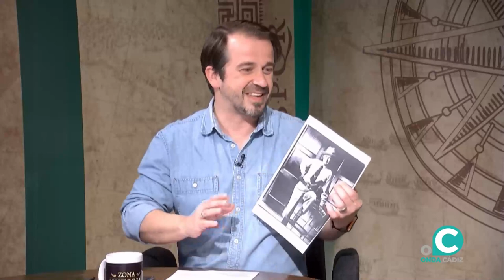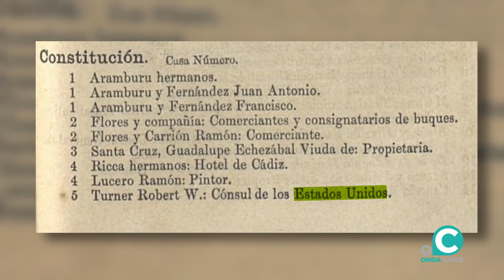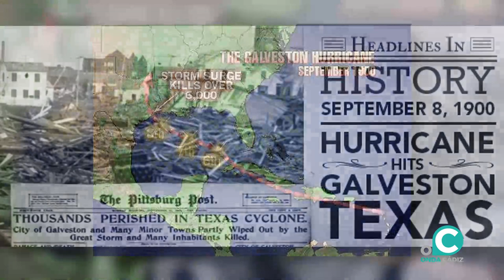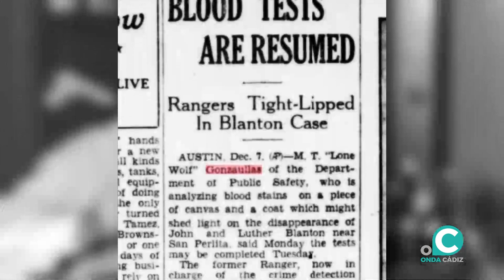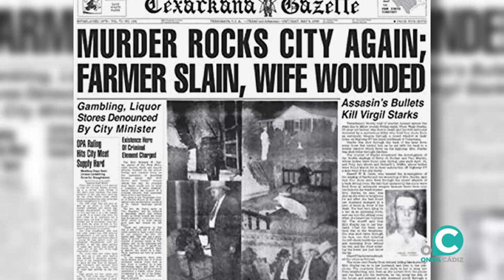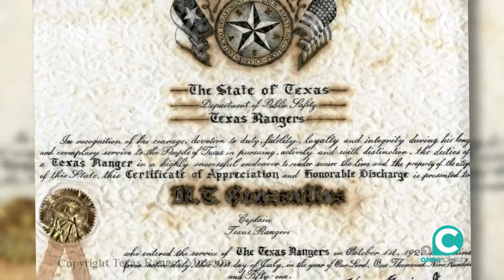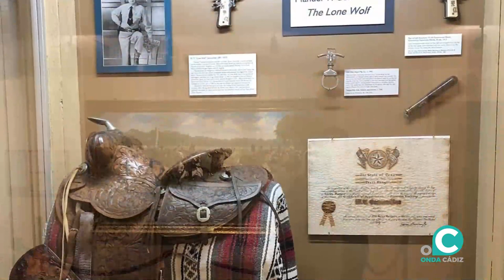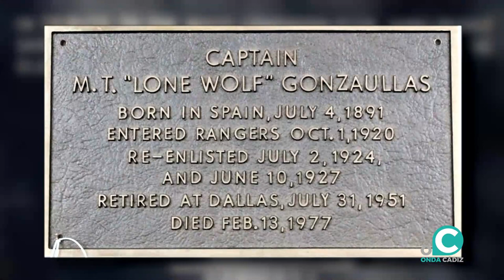ZONA HISTORIA 17 04 22 Onda Cádiz TV Un Ranger de Texas gaditano.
En el siguiente episodio, EL guía turístico y experto en conocer personajes poco conocidos de la historia de Cádiz, Jesús Carrillo, nos trae a Manuel T. Gonzaullas, uno de los más famosos Texas Rangers y para colmo, nacido en Cádiz. una historia apasionante, llena de aventuras, y de sucesos impresionantes que hacen de este personaje uno de los BIG 4 rangers de la historia.